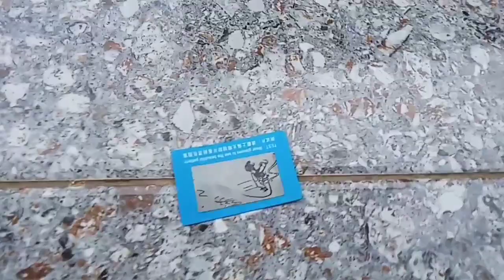cara membersihkan warna pada kacamata polarized - How to Properly Clean Your Glasses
Membersihkan warna pelangi di kacamata polarized
menghilangkan warna pelangi di kacamata polarized
khusus kacamata dibawah 50k ya

how to clean and sanitize your prescription and sunglasses. Just like washing hands after you returned home, wash also your glasses. Here’s how to do it.
Hello and welcome to the TranslatorsCafe.com Channel! In this video, I am going to explain how to clean your eyeglasses or sunglasses with or without anti-reflecting and oleophobic coating.
Many people clear lenses of their glasses like this: they exhale onto their lenses and then wipe the fog off with a dirty piece of cloth. In a couple of months their plastic lenses are damaged and much to the joy of opticians they order a new pair of glasses in less than a year.
When 10 years ago I started wearing reading glasses every day, I did not know how to clean them. I saw many products for cleaning and even tried several of them until I found the best way to clean my eyeglasses without scratching them — to wash them. It should be noted that when I made a research before starting making this video, I realized that the idea is not new and that many people clean their glasses this way!
The first thing: never ever dry your lenses with paper towels, which contain wood fibers that can scratch your lenses. Also, never use even 100% cotton material, which can also be filled with dust, which contains abrasive particles.
Although you can use special cleaning solutions, don’t do it if you don’t want to waste your money. The cost of water, drop of isopropyl alcohol and a drop of dishwashing liquid is almost zero comparing to the cost of cleaning solutions.
Just wash away dust from your lenses with warm water. Then apply dishwashing liquid to both sides of the lens and rub them gently. Rinse with tap water, then do a final rinse with distilled water. Distilled water is necessary if your tap water is hard. Dry then with an air blower or with a compressed gas duster. Your lenses will be clear and clean with no scratches.
So, here are the steps:
Wash your hands to remove grease from your fingers.
Rinse your eyeglasses with warm water to wash away dust from your lenses.
Put just a little bit of dish soap between your fingers. Dish soap is designed to remove oily and greasy residue from your dishes. This is what you want to do to your glasses! You want to remove grease!
Apply the soap thoroughly with your fingers in circular motions on both sides of the lenses. You can also continue applying the soap onto the rest of the frame, including the temples, bridge and nose pieces.
Rinse your glasses under warm water, which will remove the soap. Do not use your fingers while rinsing. If your tap water is hard, that is, it contains dissolved minerals of calcium and magnesium, then you will need to rinse your glasses in the distilled water.
After rinsing, shake or tap your glasses against your knee to remove water drops.
Now use an air blower or compressed gas duster and blow all water that remained after tapping.
If you used distilled water, blowing is not necessary. Water will dry without any traces of salts on the glass.
All glasses and sunglasses often come with a little cloth. Opticians put this little cloth for one reason: they want you to come to them more often! Any cloth and especially paper towels and any other paper products will scratch your lenses because they contain abrasive particles. Besides, cloth and paper usually just smear dirt all over the lenses.
When you use the compressed gas blower, press its trigger gently because it can “spit” liquid in the gas stream. If this happens, you will have to repeat cleaning with soap and water.
You can wipe any residual water only from lens edges.
A note about alcohol. Some people say alcohol can remove lens coatings and leave a fogged lens. I used isopropyl alcohol to clean particular greasy lenses and never noticed any problem. Isopropyl alcohol is also used in commercially available pre-moistened lens cloths.
The same technique can be used to clean camera lens filters used when taking pictures with a DSLR camera. Wash them with dishwashing detergent, then rinse with running water, and then do a final rinse with distilled water. After that blow off all drops with an air blower.